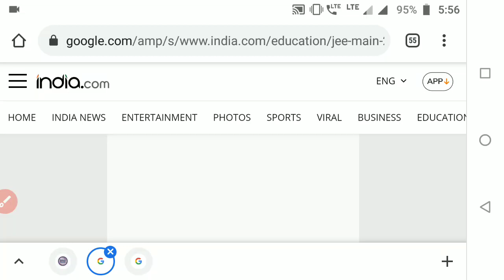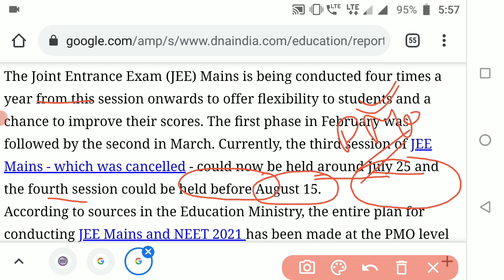NEET/JEE Big Update 🔥| Conformation on date |Neet postpone update | neet 2021 latest news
Hlo Future Doctor's Welcome to ISPNEET Community here whe share lastest UpdatOe regarding NEET Entrance Examination and We Provide other helpful material for all NEET Aspriants

Join ISPNEET For
👉🏻Handwritten Notes

NEET 2021 | NEET Update | NEET APPLICATION FORM 2021 DATE |

Is application form for NEET 2021 released?
When can I apply for NEET 2021?
How do I register for NEET 2021?
How do you clear a NEET 2021?
are neet 2021 form out,
is neet 2021 going to be postponed,
is neet 2021 online or offline,
is neet 2021 syllabus reduced by nta,
what about neet 2021,
what about neet 2021 exam,
what about neet 2021 syllabus,
when neet 2021 will be held,
when neet 2021 registration start,
when neet 2021 form fill up,
when neet 2021 will be held in tamil,
when neet 2021 application form release,
when neet 2021 will be held latest news,
when neet 2021 form will come,
will neet 2021 be postponed,
will neet 2021 syllabus be reduced,
will neet 2021 be tough,
will neet 2021 be postponed further,
will neet 2021 be delayed,
will neet 2021 be online,
will neet 2021 get postponed,
neet 2021 aman tilak,
neet 2021 biomentors,
neet 2021 doctors,
neet 2021 filter kaapi,
neet 2021news
neet 2021 update
neet 20221 postpone news
neet application form date
neet application form date 2021
neet exam support
neet exm 2021 new date
neet registration date2021
neet registration form 2021
neet2021 canceled
neet2021 exam update
neet2021 postpone
Neet funny video
neet memes